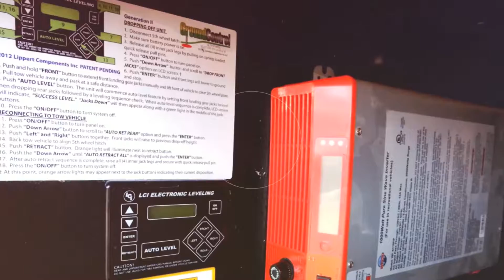2017 Open Range Roamer RF371MBH mid bunk 5th wheel RV for sale-Lerch RV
Lerch RV
Milroy, PA

Fifth Wheel RV
Loft Area-Private Bunk Room
Sleeps 8-True Four Season RV
Washer/Dryer Prep-Residential Fridge
Residential Quiet Return AC System
Aluminum Entry Steps-Power Awning-LED Lighting

It's time to own the outdoors!

The 2017 Roamer RF371MBH fifth wheel is designed with the seasoned traveler in mind. You'll find a floor-plan designed for extended use that maximize space while keeping weight to a minimum. Wide body construction and 42" deep slides lend a sense of space that's just not achievable with lesser products. From brand name appliances to Corian® counter- tops, you'll find feature content that the accomplished RV owner will appreciate. Rugged construction, top quality materials and leading edge innovation. If you're serious about the RV lifestyle, this is your fifth wheel. Or visit lerchrv.com.

Features may include:

Smokey Maple Cabinetry
100" Wide Body Frame
Aluminum Wheels
Aluminum Entry Steps
39" Bunk Room TV
15k BTU AC-Ducted
Secondary 13.5k BTU AC-Ducted
Auto Ignition Furnace-Ducted
LP Quick Connect
Nitrogen Filled Radial Tires
Auto Leveling/Stabilizing System
Prepped for Observation Camera
PVC Roof Material
French Door to Bedroom
Washer/Dryer Prep
50 Amp Service
Exterior Utility Center w/Black Tank Flush
Outside Kitchen
Heavy Duty Full Extension Drawer Guides
Ceiling Fan
Porcelain Toilet w/Foot Pedal Flush
BBQ Grill
23cu Stainless Steel 110v Refrigerator
Executive Package
Four Season Protection Package
24" Outside LED TV

**Prices, availability, options, features, and colors subject to change without notice from manufacturer or dealership.  Please call for current information.